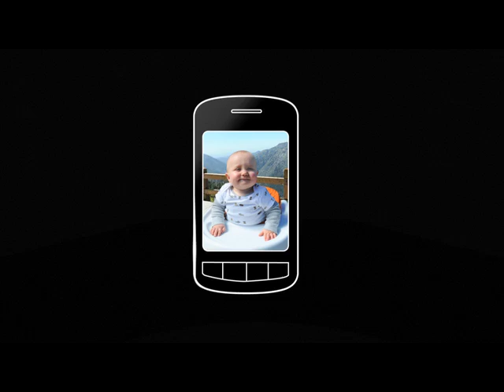hp - Happy Baby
Director:  Noam Murro